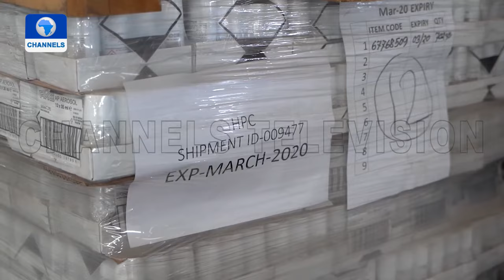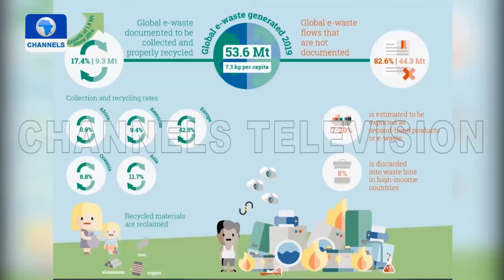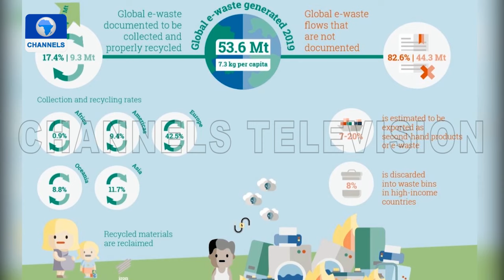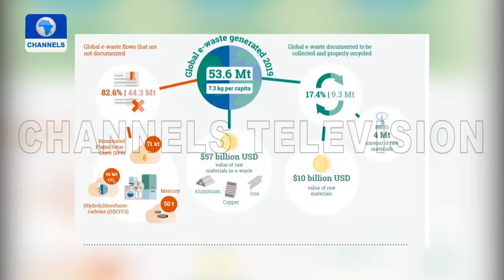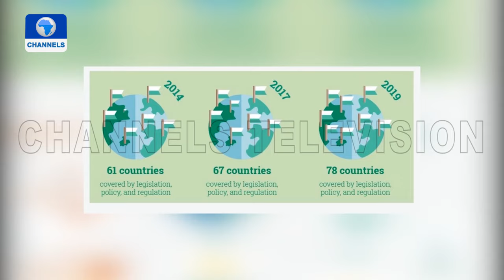Focus On E-Waste Recycling In Dubai, Other Countries |Earthfile